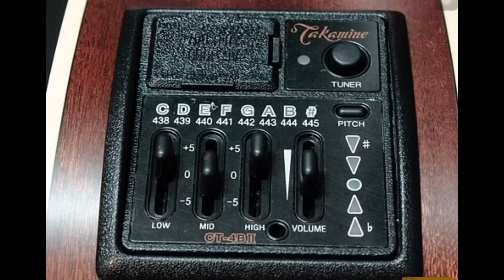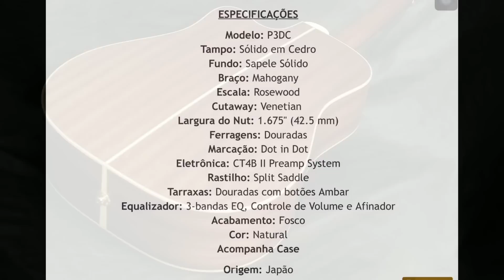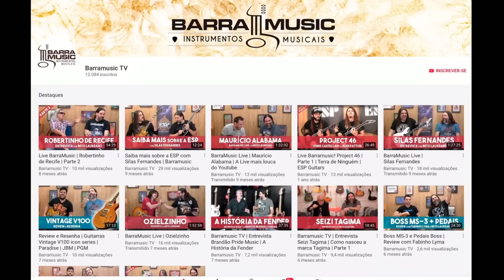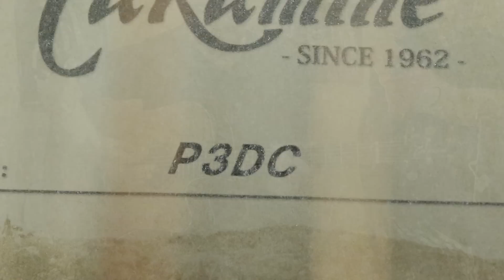Review Violão Takamine P3 DC (Japonês) | Com Samuel Vianna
Review do Violão Takamine P3 DC feito pelo Samuel Vianna, especialista de produtos de Sonotec, importadora oficial da Takamine no Brasil.

Além do super Player de Samuel, vários detalhes da construção e elétrica deste instrumento incrível.

Navegue pelas partes desejadas, nos tempos abaixo

00:00 Introdução
00:37 Apresentação
00:55 Descrição do P3DC
01:44 P3DC no Site Barramusic
01:57 Sistema de Captação Palatect
02:52 Pré CT-4BII
03:57 Detalhe para o Case
04:08 Especificações
05:49 Versatilidade do P3DC
06:48 Solo no P3DC
07:48 Sonotec Importadora Oficial da Takamine
09:18 Levada mais agressiva no P3DC
11:12 Encerramento com mais Som

Detalhes do sorteio citado no vídeo: A cada 1000 inscritos acontecerá um sorteio de um Vale Compras de um Pedal no valor de R$ 400,00, sendo frete incluso via PAC. Se preferir, este vale pode ser usado como um Vale Desconto no valor de 25 % na compra de qualquer item em nosso site. E quando completarmos 20000 inscritos, faremos um sorteio de um Vale compras no valor R$ 1000,00, em qualquer item em nosso site. OBS: No caso do item escolhido, ultrapassar as medidas aceitas pelos correios, haverá cobrança do frete que será feita via transportadora. Se

inscreve galera, Barramusic TV !!!